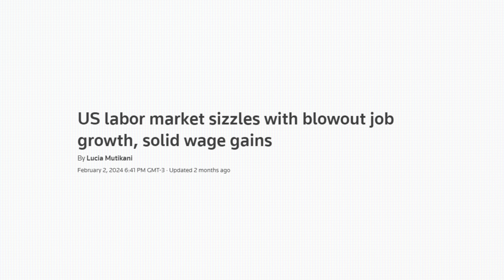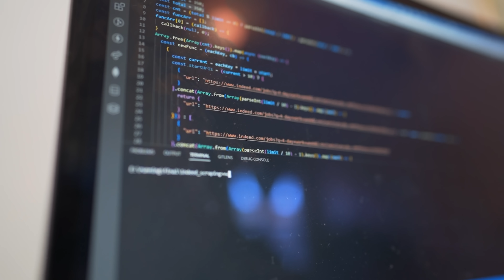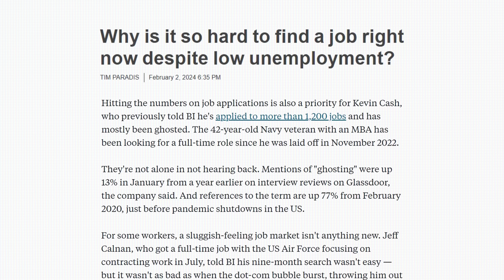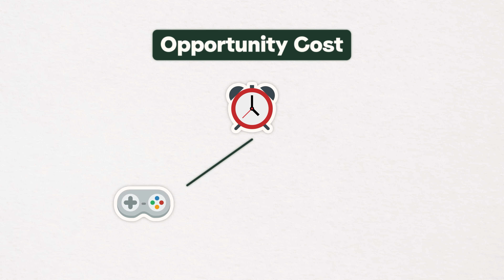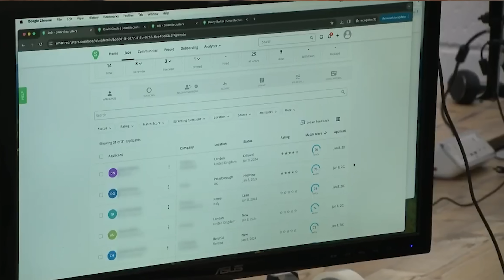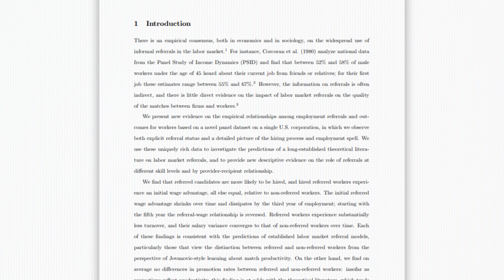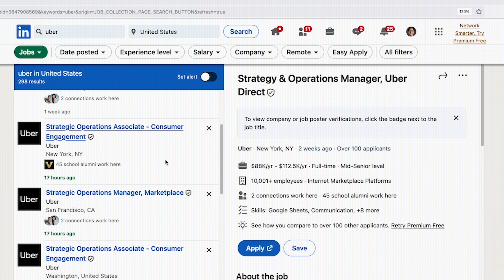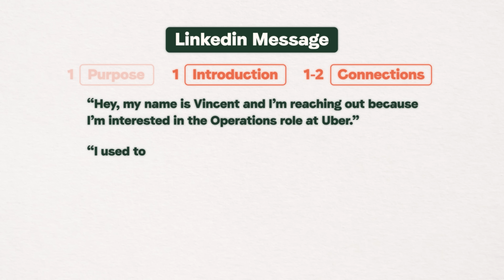Why Finding A Job Feels Impossible Right Now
Big thank you to Ethos for partnering with me. You can get a personalized insurance quote in 10 minutes for as low as $10/mo by using my code

🔗 LINKS MENTIONED:
💵 Join over 25,000 people and save money faster with my FREE Savings Goal Tracker

⚙️ MY FAVORITE TOOLS & GEARS:
📈 Moomoo - How I invest my money (For a limited time, get 5.1% APY on your cash and 5 free stocks when you open an account and deposit $100)

⌚️Timestamps:
00:00 What's happening?
00:18 Misleading Statistics
01:59 The Rise of "Ghost Jobs"
03:52 Too Many Opportunities?
06:27 The Recruiting Process Is Broken
07:14 And This Makes It WORSE
08:24 My 5-Step Job Launch Process